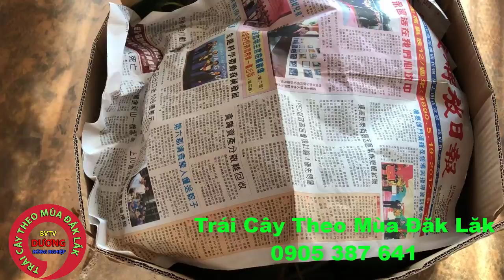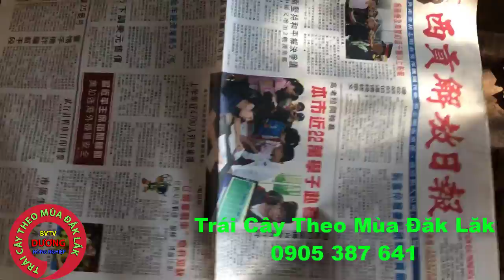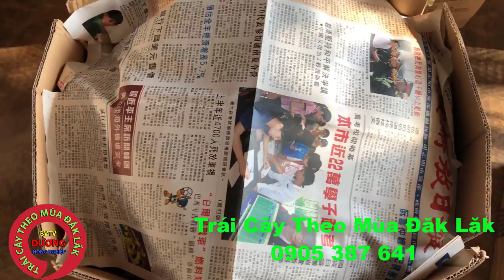Mùa Thu Hoạch Bơ Booth Đợt 1 Mới Nhất Phần 56